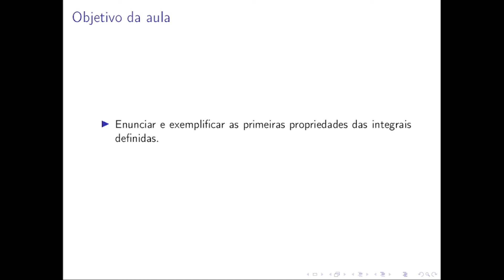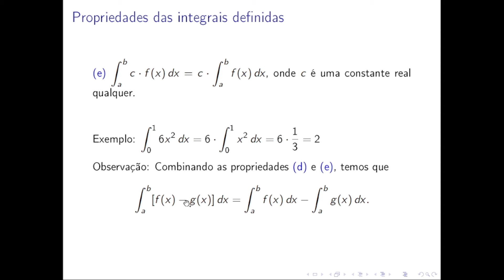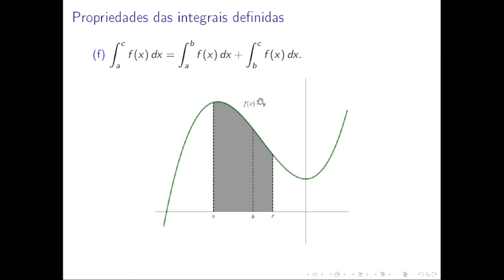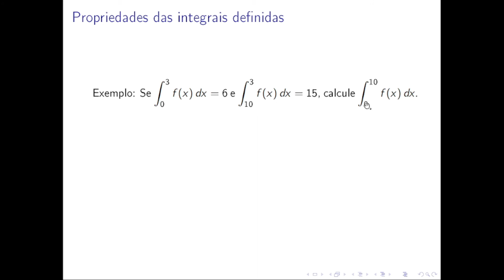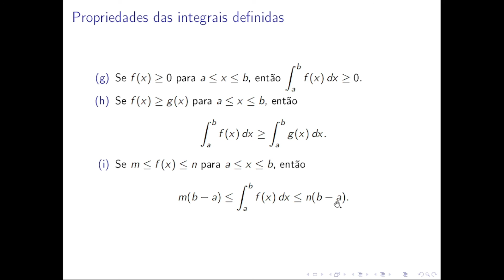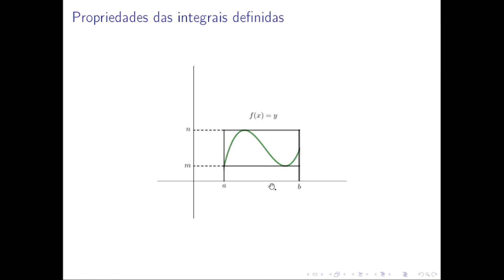VidMatBr - Propriedades da integral definida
Nesse vídeo abordamos o tema: "integral definida" e o objetivo da aula é:
1. Enunciar e exemplificar as primeiras propriedades das integrais definidas.

Lá você encontra exercícios relacionados a este curso, assim como, outros materiais complementares ao seu aprendizado.

Compartilhe com seus amigos e amigas, deixe seu 👍,  se inscreva no Canal caso ainda não seja inscrito; isso irá fortalecer o Canal e fazer com que ele obtenha mais relevância, o que nos motivará a cada vez mais produzir conteúdos como este.